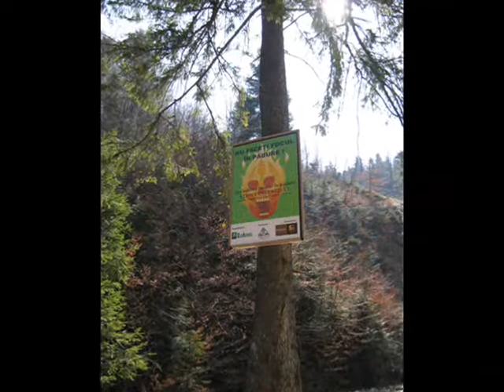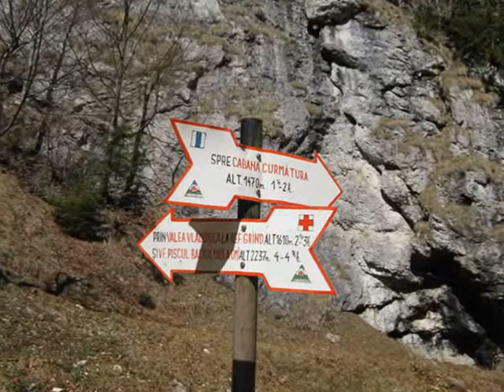dj andy feat stella - freedom